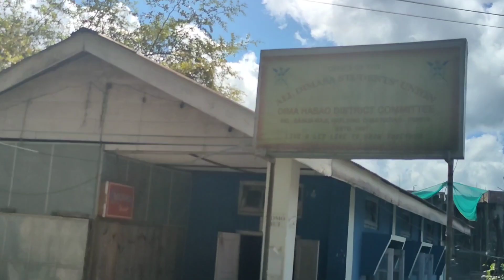Circuit House Haflong Dima-Haso || Haflong ত আহি Babon Barnil আৰু Deeplina Ba ক লগ পালোঁ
Jatinga festival 2021

 video shoot
🔸Hrishikesh Hazarika
🔸Chiranjit Hazarika